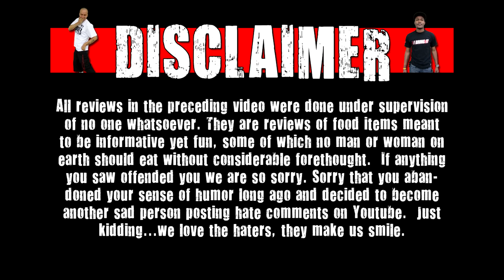WE Shorts - Cinema Gum Popcorn & Cola Gumballs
Today on we shorts Sean, Matt Zion, & Chuck Roland review Cinema Gum Popcorn & Cola Gumballs!